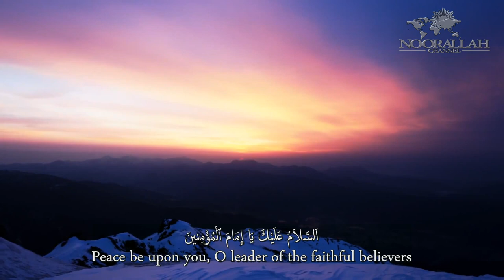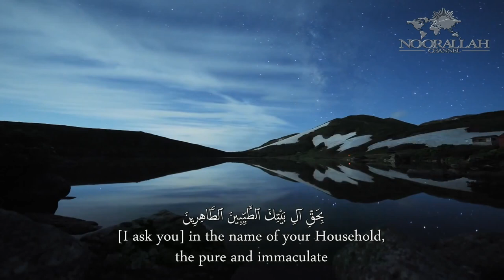Ziarat Imam Hasan Askari (as) on Thursday | زيارة الإمام الحسن العسكري (ع) في يوم الخميس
Ziarat Imam Hasan Askari (as) on Thursday by Alaa al-Mosowi
زيارة الإمام الحسن العسكري (عليه السلام) في يوم الخميس بصوت علاء الموسوي